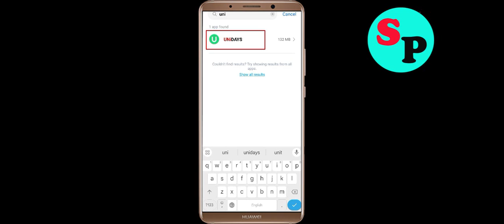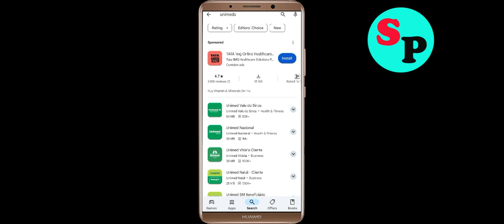Fix UNiDAYS App Black Screen Problem Solutions in Android Phone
In this video section i will show you how to Fix / Solve UNiDAYS App Black Screen Problem Solution in Android. Just follow the steps to fix this issue.

Fix Black Screen Problem OnUNiDAYS
Solve UNiDAYS Black Screen in Android